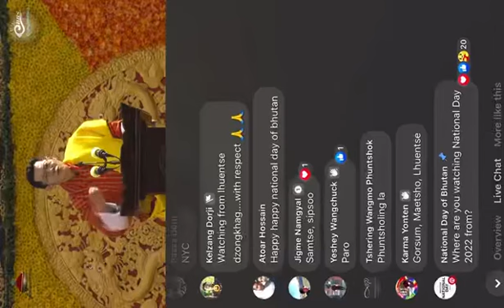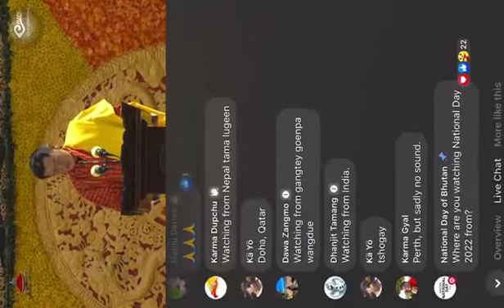115th National Day Speech- King of Bhutan Jigme Kheser Namgyel Wangchuk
17 December 2022:

His Majesty The King Addressed the Nation from Changlimithang Stadium on National Day this year.

His Majesty the Fourth Druk Gyalpo, Her Majesty The Gyaltsuen, and Members of the Royal Family graced the celebrations at Changlimithang.

His Majesty The King thanked the thousands who gathered at Changlimithang to celebrate this year’s National Day,  and especially those who came to the stadium from as early as 9 pm last evening.

This was the first public National Day celebrations held since 2019.